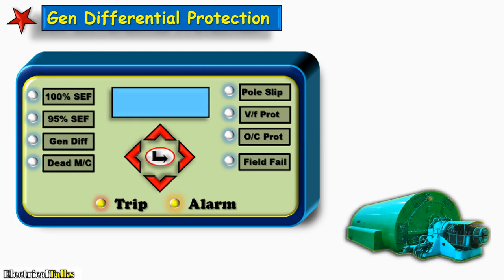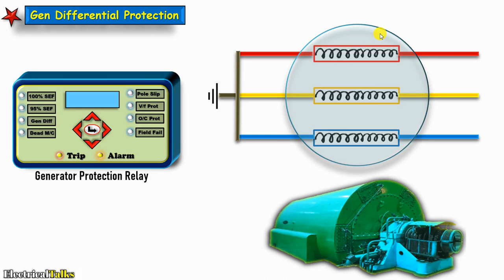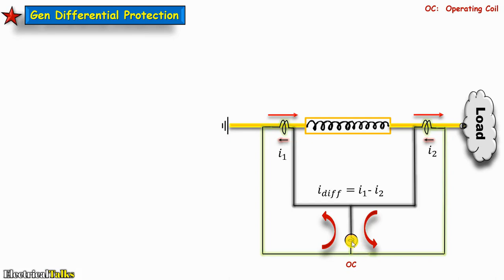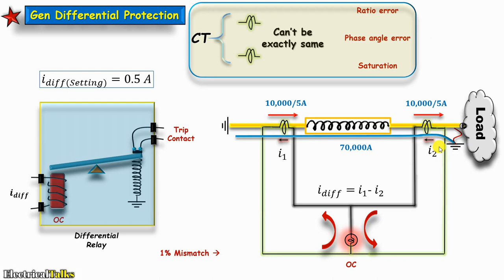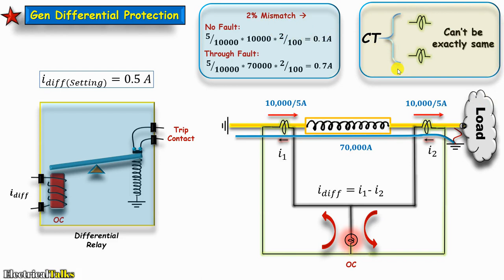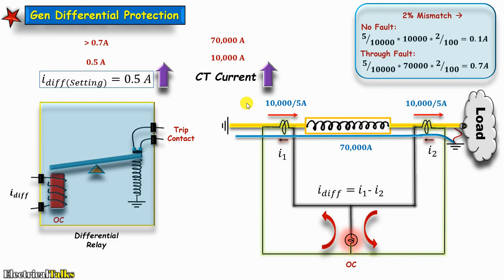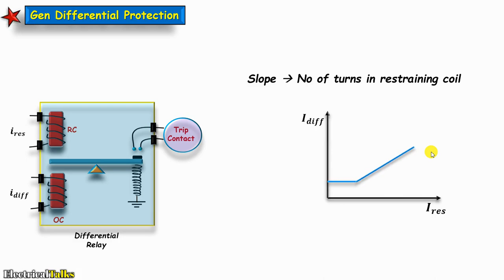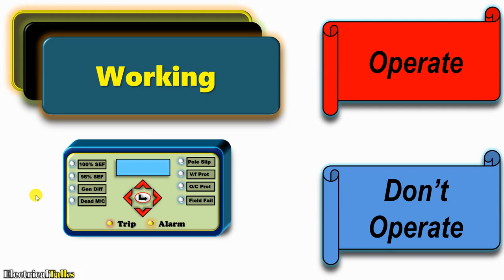Generator Differential Protection - Percentage/Bias Setting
Generator differential protection (87 G) with relay settings for percentage or bias differential logic have been discussed in Hindi with the help of animation.

Generator Differential Protection - Percentage/Bias Differential Setting in Power Plant in Hindi

Chapters:
00:00 Intro
00:45 Basic working
01:37 Relay Connection
02:51 Purpose
03:33 Differential Logic
06:58 Percentage Or Bias Logic
13:30 Numerical Differential Relay
15:34 Answer the Query

CONCEPT DISCUSSED IN THIS VIDEO:
1. Generator differential protection,
2. Generator differential protection setting,
3. Generator differential protection relay,
4. Generator differential protection (87 G),
5. Generator differential trip,
6. Generator differential protection relay setting,
7. Generator differential relay setting,
8. Percentage differential protection of generator,
9. Biased differential protection of generator,
10. Percentage differential protection of generator stator winding,
11. Differential protection scheme for generator,
12. Differential protection of generator in Hindi,
13. Differential protection of generator,
14. Percentage differential protection of generator stator winding,
15. Generator protection with differential relays,
16. Differential protection of alternator

THIS VIDEO IS FOCUSED ON:
1. Electrical Engineering
2. Generator Protection